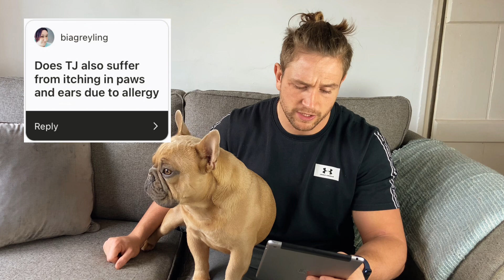TJ The Frenchie - Our First Q and A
Our first frenchie Q&A answering the questions asked by our followers on Instagram

Give us a follow on Instagram for all the latest TJ news